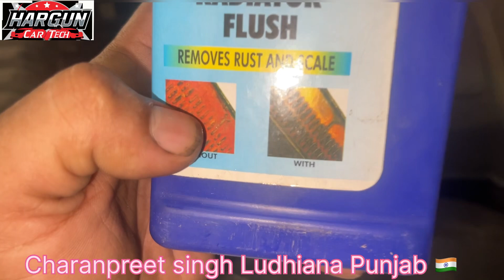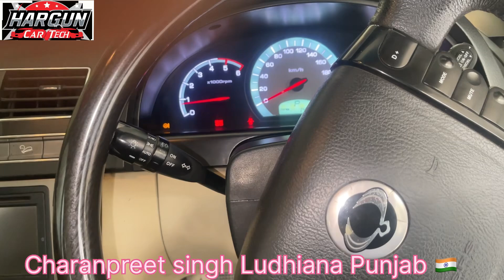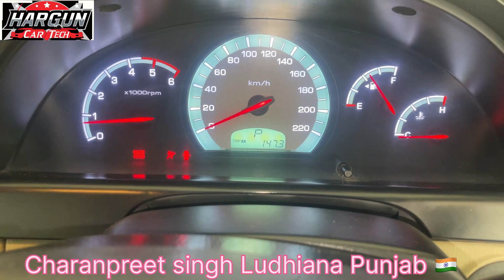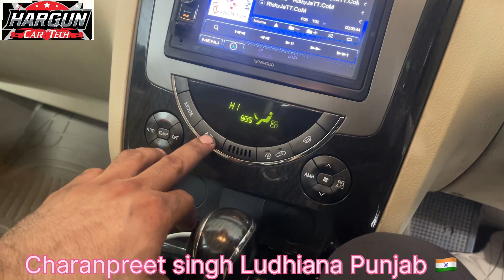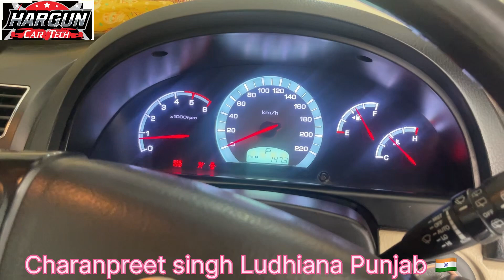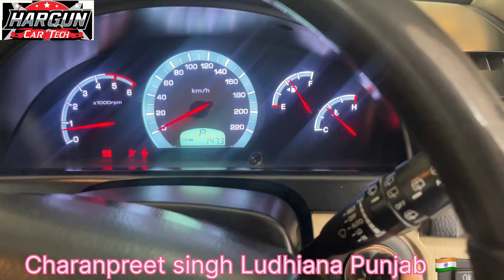RADIATOR FLUSH ! Radiator clean with coolant Flush by Harguncartech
Radiator cleaning without open Radiator Flush karke kia fiyada hoya
With or without clean
Good or bad rust remove with radiator flush